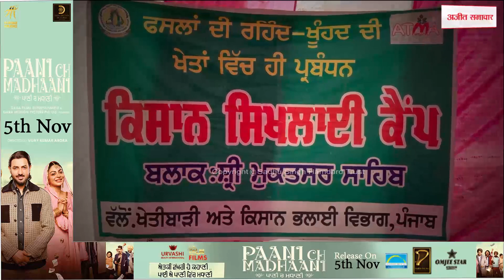ਪਰਾਲੀ ਨੂੰ ਅੱਗ ਲਾਉਣ ਤੋਂ ਰੋਕਣ ਲਈ ਸਰਕਾਰ ਦਾ ਵਿਸ਼ੇਸ਼ ਉਪਰਾਲਾ